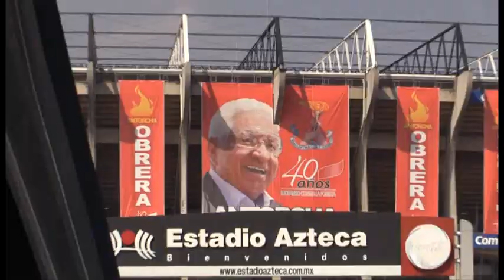El día que Antorcha iluminó el Azteca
Último evento de aniversario del Movimiento Antorchista Nacional por su 40 aniversario. 16 de noviembre de 2014